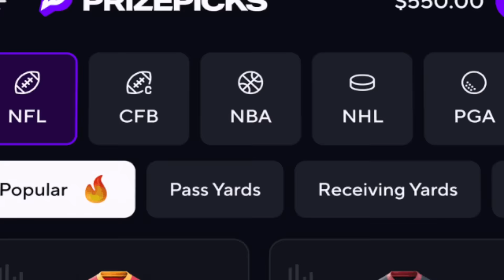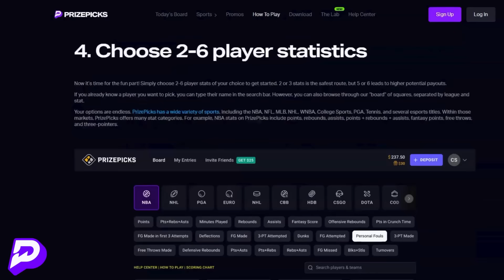THE EVIL DEAD (1981) MOVIE REACTION!! FIRST TIME WATCHING!! Bruce Campbell | Full Movie Review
THE NECRONOMICON!!!  Download the PrizePicks today & use code REJECTS to $50 instantly when you play $5!
Now that they've tackled Child's Play, Friday the 13th, and A Nightmare on Elm Street, The Scream Queens move on to the series that helped define the "Cabin in the Woods" subgenre giving their FIRST TIME Reaction, Commentary, Analysis, Breakdown, & Full Movie Spoiler Review for the horror flick directed by Sam Raimi (Spider-Man, Doctor Strange in the Multiverse of Madness, Drag Me to Hell) and starring Bruce Campbell (Army of Darkness, Bubba Ho-Tep, My Name is Bruce) as Ashley "Ash" Williams along with Ellen Sandweiss, Hal Delrich, Betsy Baker, & Theresa Tilly as five friends who travel to a remote cabin in the woods, only to discover the mysterious Book of the Dead with which they unknowingly release a littany of flesh-possessing demons...
Roxy & Tara REACT To all the Best Scenes & Scariest Moments including the "They Won't Stop Laughing" scene, "Demons Possess Cheryl" Scene, "Hacked to Pieces" Scene, "The Tree Attack" Scene, "Rising from the Grave" Scene, the "Psycho Demon Girlfriend" Scene, & Beyond!!

0:00 Leave a LIKE!
1:29 The Evil Dead Reaction
42:03 PRIZE PICKS!
45:45 The Evil Dead Review
56:02 Patron of the Day SHOUT OUT!